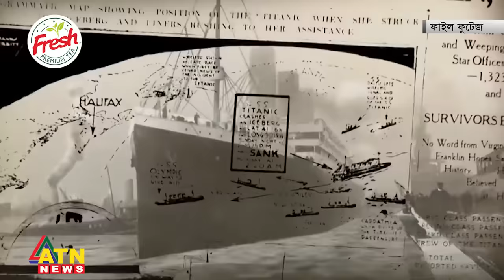সাগরে নেমেছে টাইটানিকের চেয়ে ৫ গুণ বড় জাহাজ | Icon of the Seas | World's largest Cruise Ship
সাগরে নেমেছে টাইটানিকের চেয়ে ৫ গুণ বড় জাহাজ | Icon of the Seas | World's largest Cruise Ship | Bigger than the Titanic | ATN News